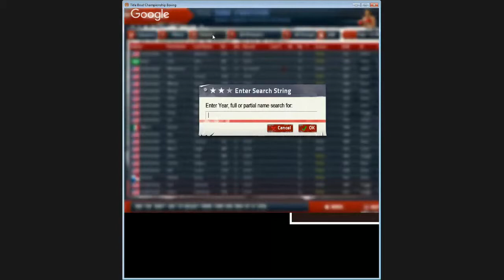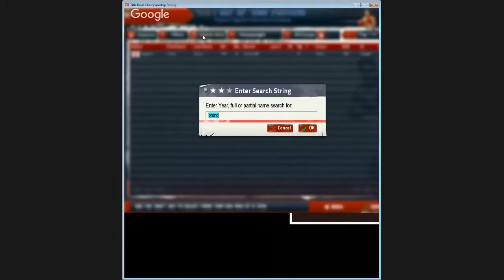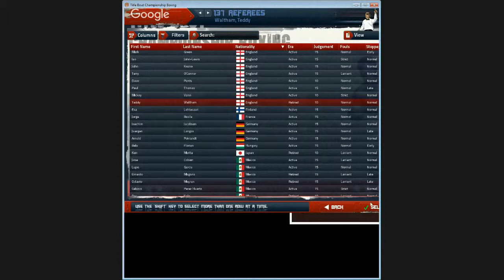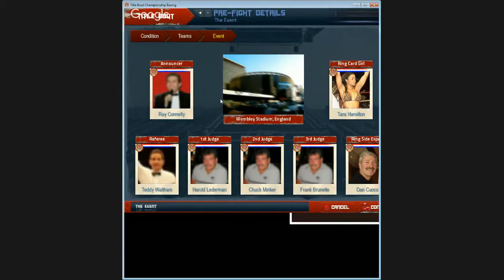Henry Cooper Vs Frank Bruno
Henry Cooper and Frank Bruno two of the most popular boxers in England's rich history of the sport will finally meet to see who would be victorious.